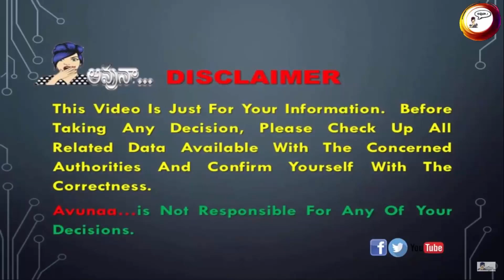Listening Skill...Office Etiquette (Series 2)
(ఆఫీస్ లో బెస్ట్ కావడానికి PGP ఫార్ములా... Office Etiquette (Series 1)
Y (SBI PO ఎంపిక విధానం ఇలా... (SBI PO exam pattern)
(SBI లో 8500 అప్రెంటీస్లు రిక్రూట్మెంట్...(SBI Apprentice Recruitment 2020))
(ఇంటర్ అర్హతతో... LDC /JSA, PA/SA మరియు DEO పోస్టులకు ... SSC నోటిఫికేషన్..! (Complete details))
(పదవతరగతి అర్హతతో ఇండియన్ కోస్టుగార్డు నావిక్ డొమెస్టిక్ బ్రాంచ్ పోస్టుల నోటిఫికేషన్ ..!)
(ఈ స్కాలర్షిప్ అమ్మాయిలకు మాత్రమే... (Santoor Women's Scholarship))